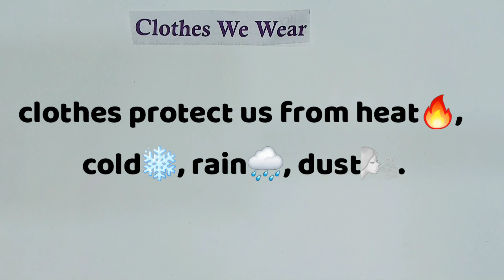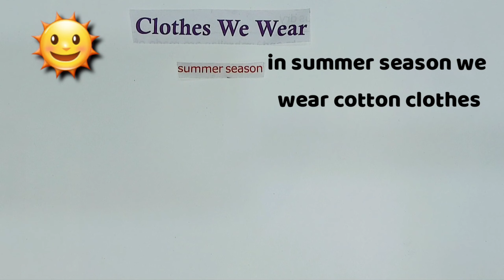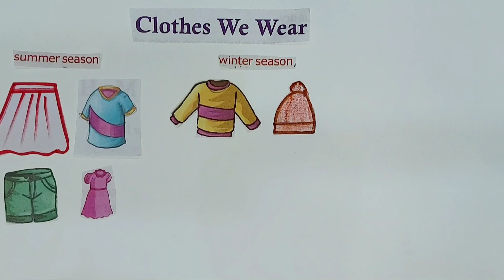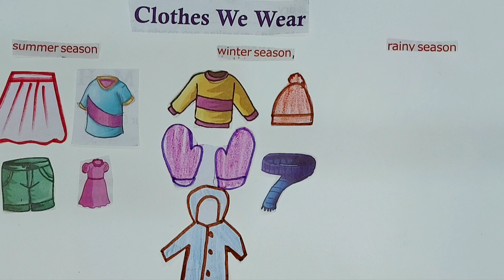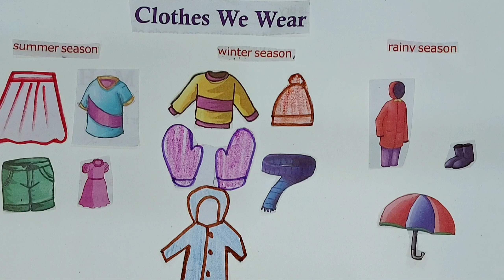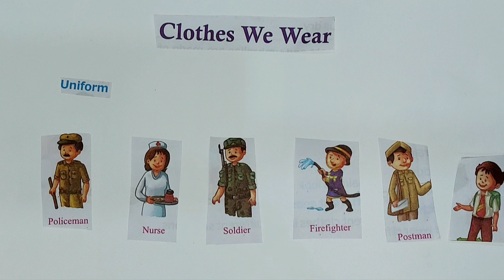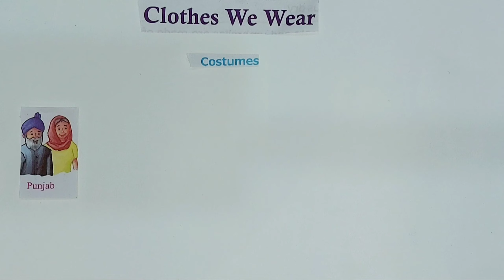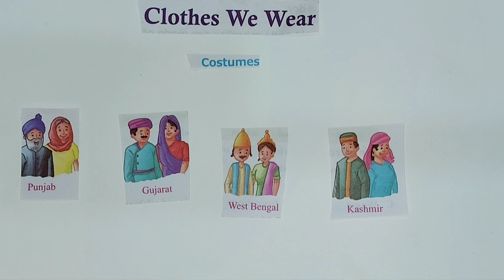Seasons and Clothes | Clothes we Wear| Different Clothes | EVS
Clothes we wear in different seasons | different clothes
          " Clothes we Wear" and "Clothes we wear in Different Seasons"
- Different types of Clothes.
- Uniforms
- Costumes

0:00 Intro
0:10 clothes we wear